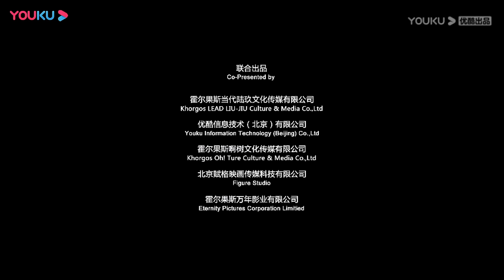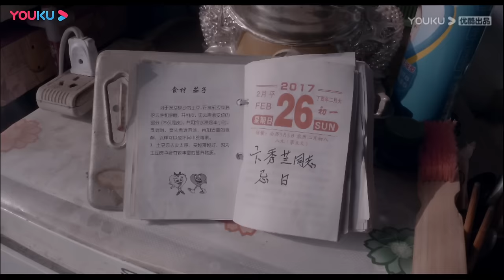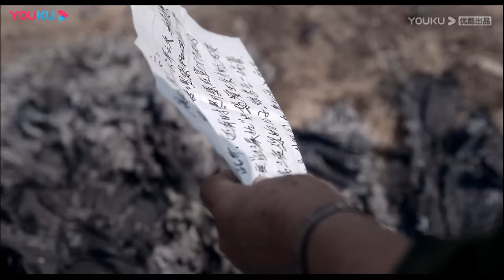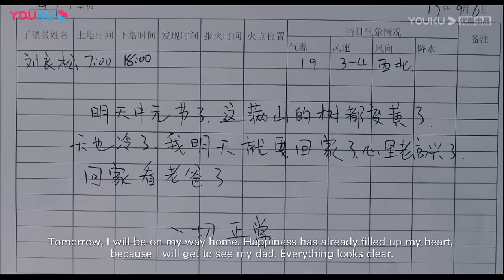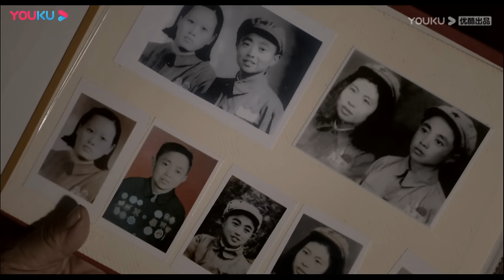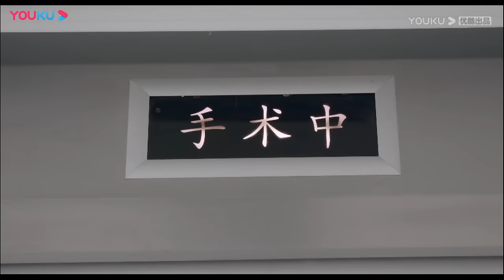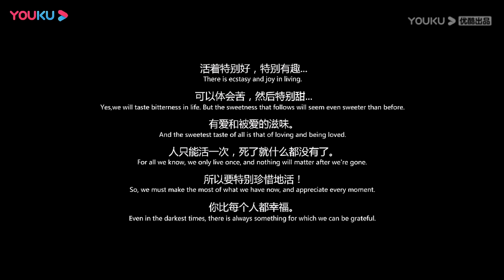ENGSUB【生活万岁 Hello Life】看完此片，你还会抱怨生活吗？只有真正关掉特效之后，才知道平凡有多么震撼！| 优酷纪实 YOUKU DOCUMENTARY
【生活万岁 Hello Life】本片记录了十五名普通中国人真实的生活状态，并无交集故事谱写着同一个世界角落的生活，它或许艰辛，或许无奈，但每个人都在默默坚持着、爱着这样的生活。他们顽强地面对自己的生活，努力开出人生的花朵，生命尊严、人格独立的光辉在他们身上一一闪现，这是中国平凡人的伟大颂歌，是对生命沉静而又热烈的呼喊——生活万岁！
★导演：程工 / 任长箴